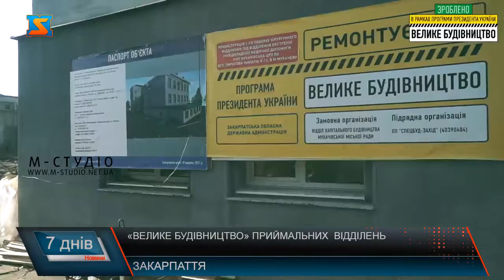«Велике будівництво» продовжується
В області у рамках програми Президента України «Велике будівництво»  продовжується реконструкція  приймальних відділень лікарень. Зокрема, реконструкція першого поверху хірургічного відділення під відділення екстреної (невідкладної) медичної допомоги Мукачівської центральної районної лікарні проходить у рамках цієї програми .Останній завершальний етап і запуск!   Реконструкція з добудовою відділення екстреної (невідкладної) медичної допомоги у Рахівській ЦРЛ виконана на 98 відсотків.